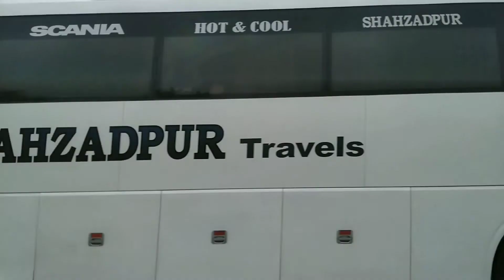Air Conditioned Buses In Bangladesh | Part 16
In this video you guys can see videos of the ac buses of bangladesh.Not All the ac buses ar included here only some.The video's are captured by me in Sirajgonj.